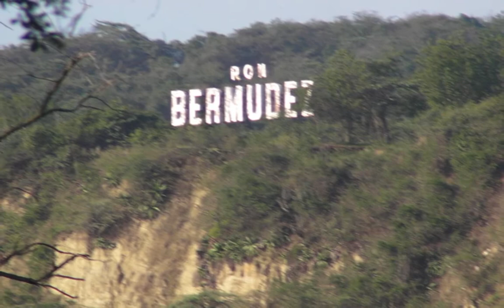el pico duarte Republica Dominicana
El Pico Duarte es una elevación montañosa perteneciente a la Cordillera Central en la República Dominicana, siendo el punto más elevado en las Antillas Mayores. Normalmente este pico lo visitan muchas brigadas y colegios nacionales y internacionales.